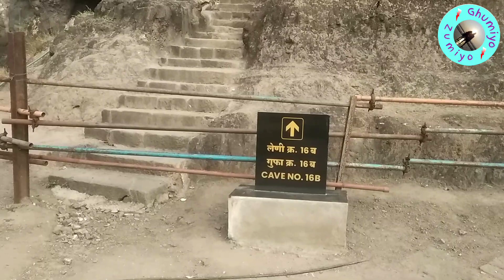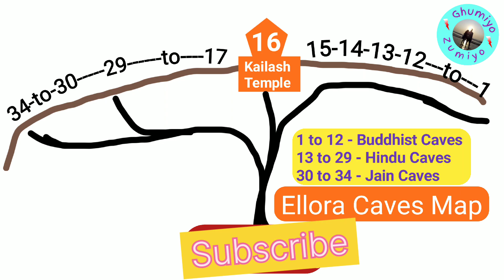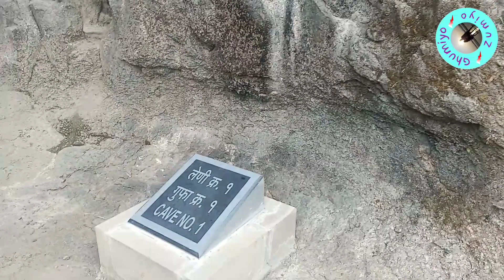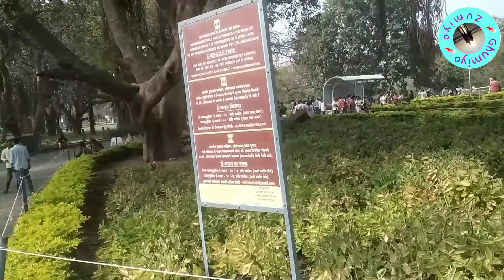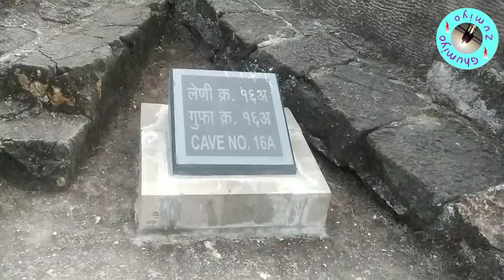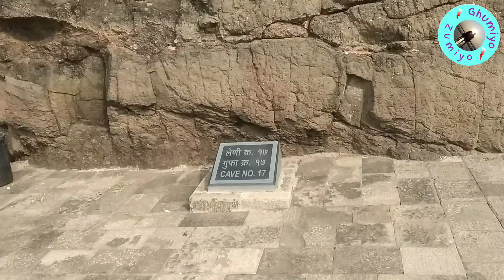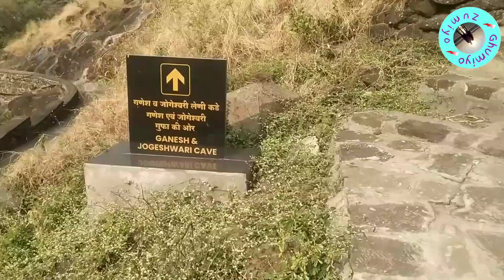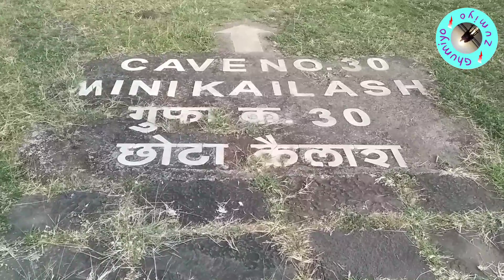Ellora Caves Information | unesco world heritage sites |‎@Dhan-Sampada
Ajanta Ellora-1 की series के इस video मे Ellora Caves की short मे information दि गयी है.

Your queries -
ellora caves
Ajanta caves
Ajanta ellora caves
kailas temple
kailas mandir
top 10 places in aurangabad
places to visit in aurangabad
aurangabad places to visit
aurangabad tourism
aurangabad city
tourist places in aurangabad
top tourist places in aurangabad
best places to visit in aurangabad

Aurangabad tourism
Ellora caves information in hindi
Ellora ki caves
Top 10 tourist places in aurangabad
Verul chi leni
Verul leni
ajanta caves
ellora caves aurangabad
ellora caves history
verul leni aurangabad